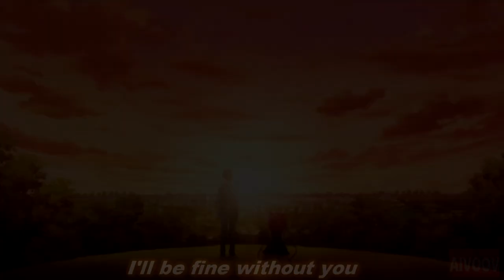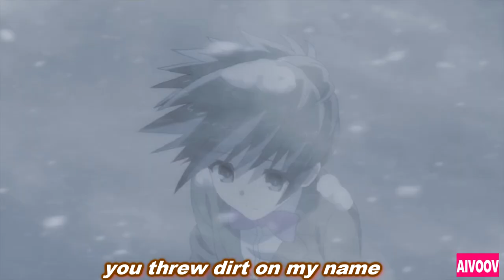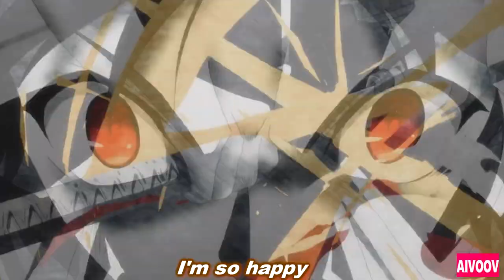"Fine Without You" - Anime Video -Alive Galaxy - ft Siger Amy